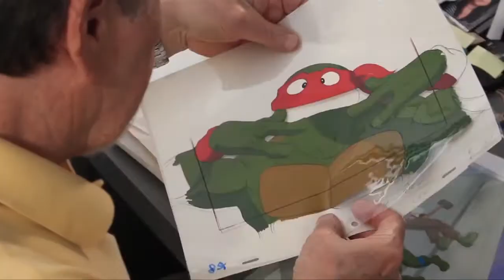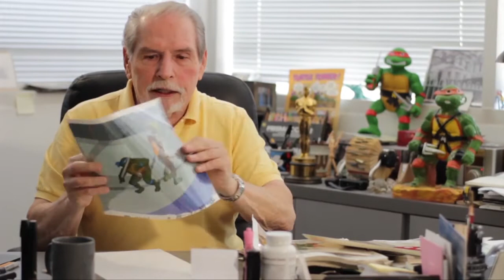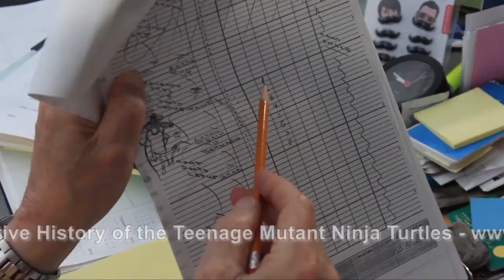ChasingTurtles EP09 - Sneak Peeks - Fred Wolf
Enjoy this Chasing Turtles sneak peek of some pre-select process footage of our interview with the amazing Fred Wolf, taken from our post-production work on Turtle Power: The Definitive History of the Teenage Mutant Ninja Turtles. This is just a taste of the incredible footage we got during the afternoon we spent talking to Fred back in July.